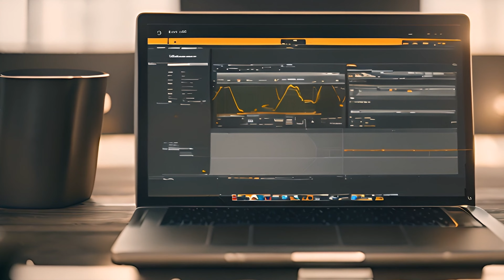Javier Milei, entusiasta de bitcoin, é o novo presidente da Argentina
A Argentina elegeu no último domingo (19) o seu novo presidente em uma eleição que talvez seja a mais polarizada de sua história. O segundo turno aconteceu entre o o deputado libertário Javier Milei e o atual ministro da Economia, Sergio Massa, representante da esquerda e do peronismo. Para o mercado de criptomoedas, apenas uma certeza: as coisas devem mudar bastante.

JÁ SÃO QUASE  15 mil pessoas que recebem nosso conteúdo diariamente!